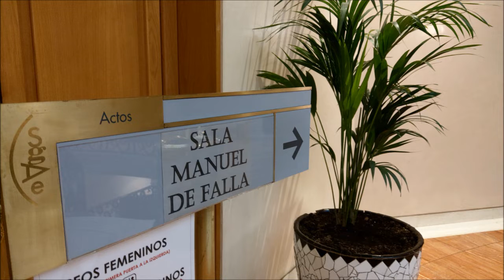"La memoria en imágenes. Manual para la recuperación y gestión del patrimonio cinematográfico": SGAE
"La memoria en imágenes. Manual para la recuperación y gestión del patrimonio cinematográfico", de Julián Franco-Lorenzana. Barcelona, Editorial Octaedro, 2022, 148 págs.

Julián Franco-Lorenzana es cineasta e investigador cinematográfico. Director de la web Rescatando Sombras sobre patrimonio cinematográfico español y gerente de la Muestra Internacional de Cine Recuperado Sombras Recobradas. Máster en Gestión del Patrimonio Audiovisual por la Universidad Complutense de Madrid.

Con la colaboración de Filmoteca Española y Sociedad General de Autores y Editores de España (SGAE). Presentación en la SGAE-Sala Manuel de Falla Madrid 23 noviembre 2022 .

Con presencia del autor,  del director de Filmoteca Española (Josetxo Cerdán) y Benito Burgos Subdirector General de Cooperación Cultural con las Comunidades Autónomas.
Autor: Canal Archivoz. Revista Archivoz International Archives Magazine.

Materia: Archivos, Bibliotecas, Centros de Documentación, Gestión archivística y documental (Ciencias de la Documentación, Ciencias de la Información).

País: España, Iberoamérica. Idioma: Español (castellano y catalán), Inglés, Italiano, Portugués

Año: 2022.
Derechos: Revista Archivoz International Archives Magazine. SEDIC Sociedad Española de Documentación e Información Científica.

Política de cookies y Política de privacidad: Editado por SEDIC. ISSN: 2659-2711